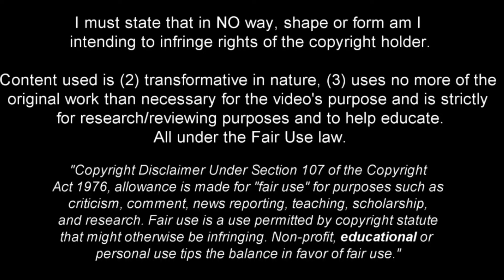Noa Lang - Saucy Boy - 2024ᴴᴰ